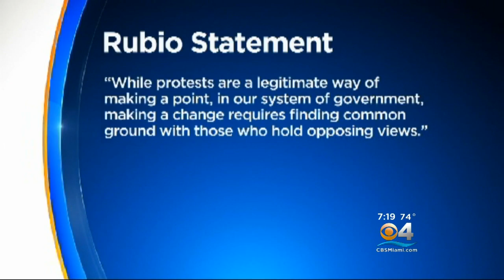CBS4's Jim DeFede Discusses Political Aspects Of March For Our Lives Events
Facing South Florida host Jim DeFede joins the CBS4 News at 7 to discuss the political side of Saturday's March For Our Lives events held across the globe.